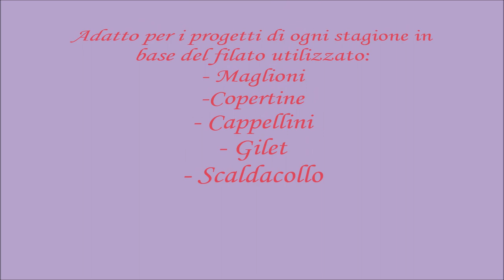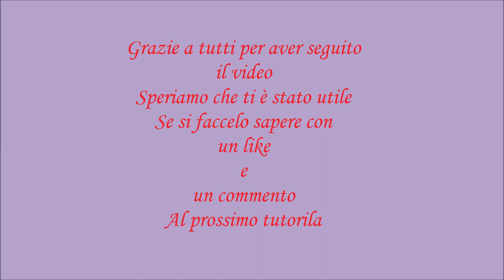Punto Traforato facile ai ferri! Motivo "Rombo" a scacchiera con effetto 3D!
💖Sostieni il nostro canale con una piccola donazione! Grazie per la partecipazione!

Ciao a tutti! Benvenuti e bentornati sulla nostra pagina dedicata alla nostra passione lavoro a maglia!
Nel video di oggi vediamo come fare questo meraviglioso punto a "Rombo"  con effetto tridimensionale! A scacchiera!
E' un punto che possiamo andare lavorare con i vari tipi di filati! Perciò lo possiamo adattare per diversi tipi di progetti!
E' un multiplo di 2 maglie e di 2 ferri!
Ma ne tutorial noi insieme lavoreremo 4 ferri per vedere appunto come creare il punto scacchiera  del motivo rombo 3D!
Adattissimo per :
- cardigan
- cappellini
- canotte / Top
- pantaloni / pantaloncini corti
- copricostume
- maglioni
- copertine ecc.
Per il nostro campioncino avviamo 15 maglie! Iniziamo!

💖 CI POTETE TROVARE ANCHE SU:
1) PAGINA FACEBOOK